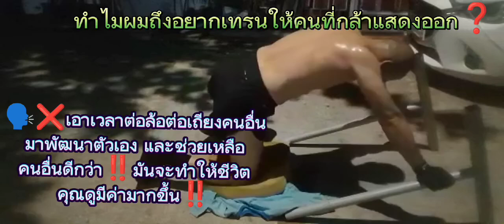ทำไมผมถึงอยากเทรนให้กับคนที่กล้าแสดงออก❓🗣️✅6Packครั้งแรกในชีวิต Bodyweight Homeworkout🏡💪